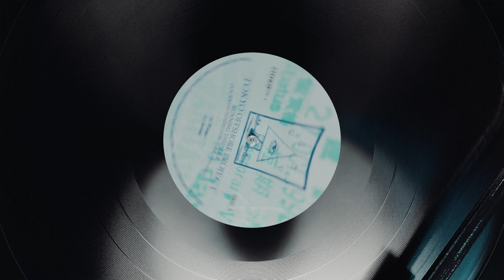Sacré JT • 26 Octobre 2021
Au programme :
• La Prog du week-end (Axel Boman, Pastel, Maquerelle_, Betty Bensimon, Too Smooth Christ, Yuko Kakizawa de Friendsome, et la soirée Halloween "Groovytude" avec Phil Weeks, Baccus & Baz de White Label Radio, MĀOKĒ, IAMBP b2b Cakkou du Vénus Club)
• Interview de Axel Boman
• Label de la semaine :  Mysticisms (UK)

📝  Écrit par Basile Mira
🎥  Réalisé par @Ibrahim Sassi

Tous les mardis à 19h42 retrouvez donc un JT du Sacré, avec des actus, micro-trottoirs, interviews réactions d'artistes, la programmation de la semaine et des rubriques spéciales dont "Le label du mois" et surtout un humour décalé et de la bonne humeur.